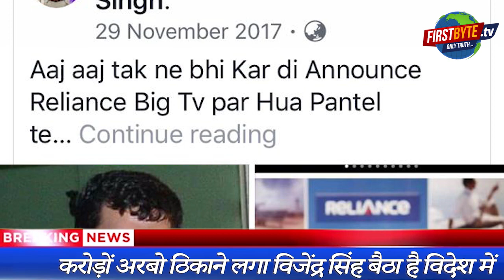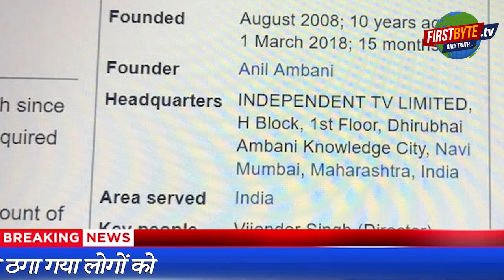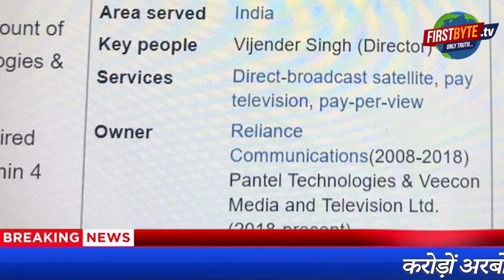बाइक बोट घोटाला : नोबेल बैंक का घोटालेबाज़ चेयरमैन विजय शर्मा गिरफ्तार, विजेंद्र सिंह पर शिकंजा ।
बाइक बोट : नोबेल बैंक का घोटालेबाज़ चेयरमैन विजय शर्मा गिरफ्तार, विजेंद्र सिंह पर शिकंजा कसा ।